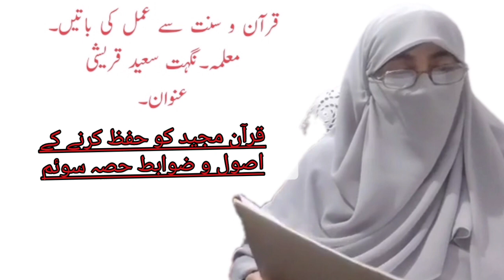قرآن مجید کو حفظ کرنے کے اصول و ضوابط سوال و جواب کی شکل میں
Edited by VideoGuru قرآن مجید کو حفظ کرنے کے اصول حصہ سوئم
سوال و جواب کی شکل میں